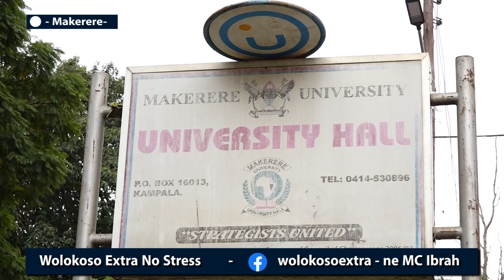HENRY SUUBI surprises his Mum with JOY - (Touching) - MC IBRAH INTERVIEW